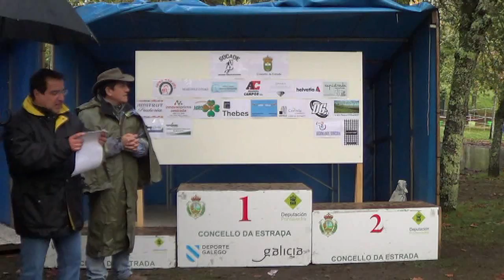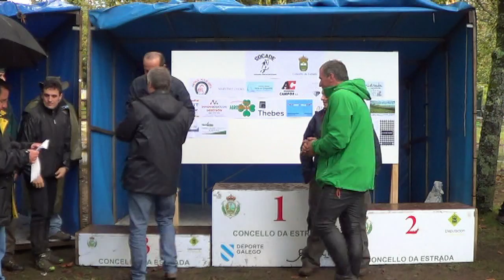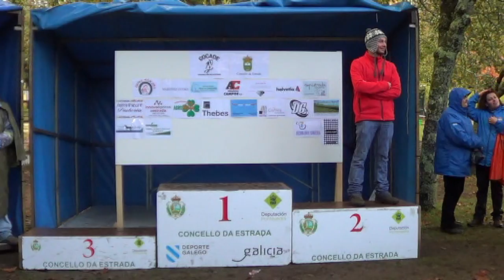VI Raid Hípico A Estrada 15.11.14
VI Raid Hípico A Estrada CET Promoción 40 Km. CET Promoción 60 Km. CEN 0* 80 Km. CEN 1* 80 Km. Organizado por la Sociedade Cabalar da Estrada SOCADE